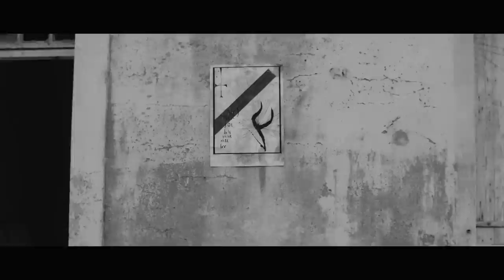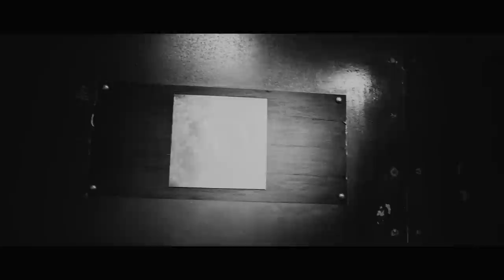DDENT - Dis à la Lune qu'elle vienne (Music Video)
Album "TORO", released march 23rd 2018

Video #2: "L.s cloch.s d'ars.nic .t la fum:."
Video #3: "Noir taureau de douleur"

Written by Seb SM Bousille & Louis Lambert
Produced by Louis Lambert
Directed by Fabrice Canepa
Cinematographer Guillaume Quincy
1st D.O.P assistant Mickaël Lainé
2nd D.O.P assistant Brian Ravaux
Set designer Jérôme Nicol
Set designer assistant Pierre Bertet
Edited by Benjamin Linus & Adrien Aymes
Make up by Melissa Landron
Actors (in order of appearance):
Arthur Reudet
Kevin Rodrigues
Sylvie Olivier
Adélie Simon
Jeff Oliv
Julien de Talhouet

Special thanks to Nico Dead Pig for his contribution.